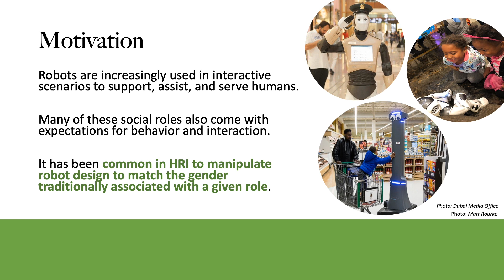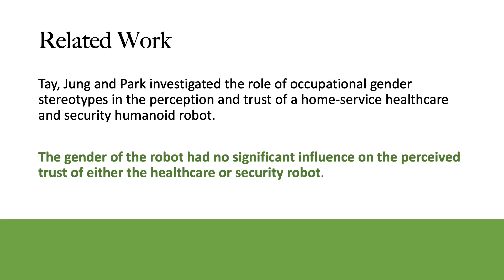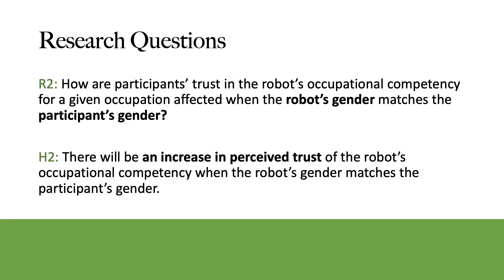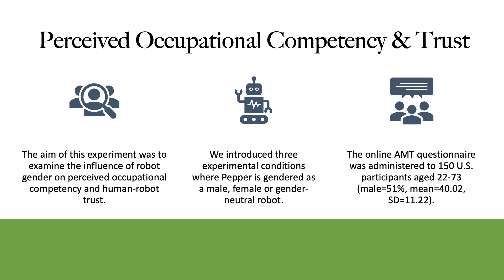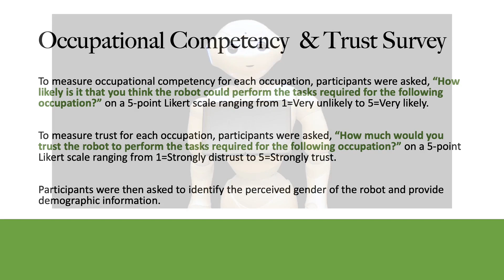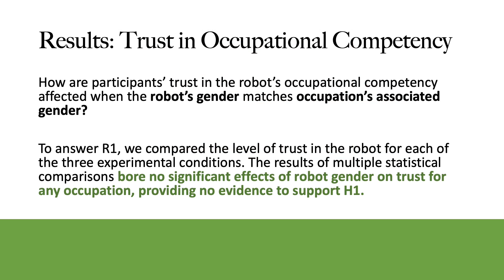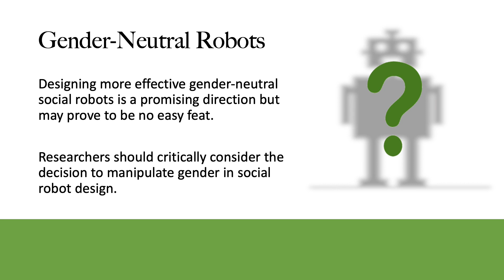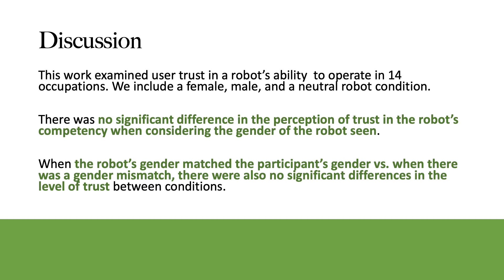Why Should We Gender?: The Effect of Robot Gendering and Occupational Stereotypes on Human Trust ...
Why Should We Gender?: The Effect of Robot Gendering and Occupational Stereotypes on Human Trust and Perceived Competency
De'Aira Bryant, Jason Borenstein, Ayanna Howard

Session: Trust

Abstract
The attribution of human-like characteristics onto humanoid robots has become a common practice in Human-Robot Interaction by designers and users alike. Robot gendering, the attribution of gender onto a robotic platform via voice, name, physique, or other features is a prevalent technique used to increase aspects of user acceptance of robots. One important factor relating to acceptance is user trust. As robots continue to integrate themselves into common societal roles, it will be critical to evaluate user trust in the robot's ability to perform its job. This paper examines the relationship among occupational gender-roles, user trust and gendered design features of humanoid robots. Results from the study indicate that there was no significant difference in the perception of trust in the robot's competency when considering the gender of the robot. This expands the findings found in prior efforts that suggest performance-based factors have larger influences on user trust than the robot's gender characteristics. In fact, our study suggests that perceived occupational competency is a better predictor for human trust than robot gender or participant gender. As such, gendering in robot design should be considered critically in the context of the application by designers. Such precautions would reduce the potential for robotic technologies to perpetuate societal gender stereotypes.